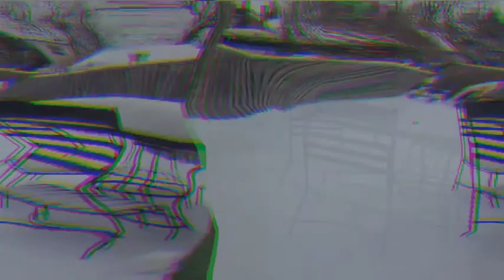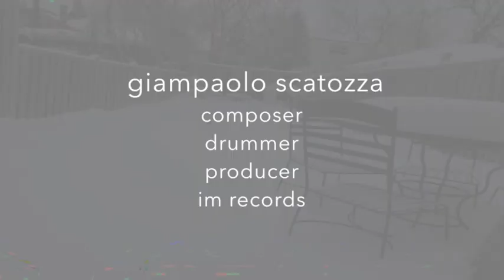Zio Joseph - Giampaolo Scatozza - Karma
first track from my album Karma .